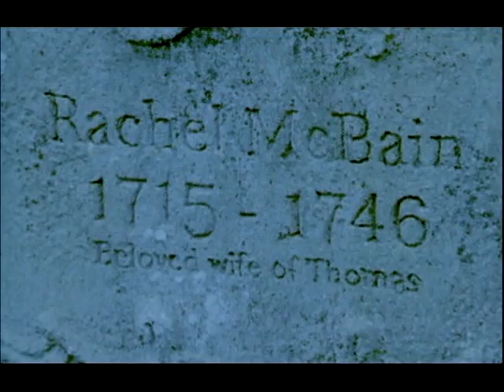HEX: Cassie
"Descended from witches. Cursed with power. Only she can fight fate."

Thursdays at 10pm ET, starting June 8th on BBC America